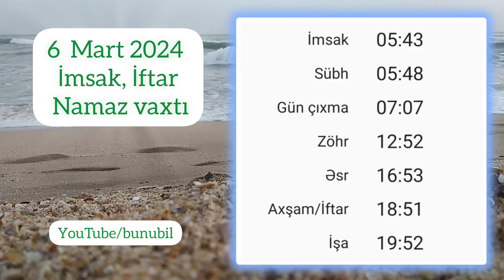6 Mart namaz vaxtları